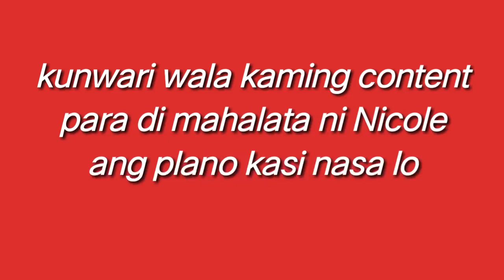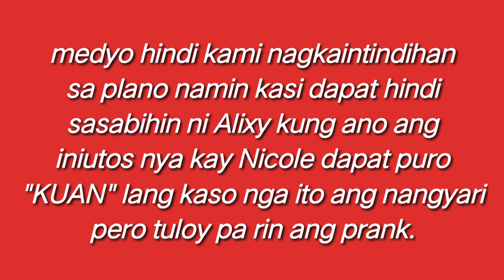"KUAN" PRANK with Alixy's Sister || Ta Tok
Ito ang first prank na nagawa namin sa channel na ito. We know na it's not that LIT but we're still in a process of improving. Hope you like it! Thanks to those who appreciate us! Love y'all!

SOCMEDS 📱

     twt: @_itsjnny
🍒: Alixy Mangkias